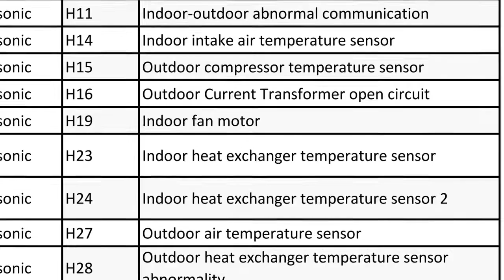panasonic inverter ac error code list